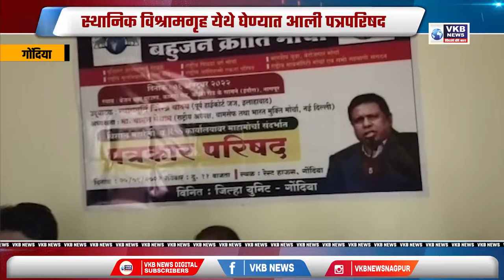गोंदिया - RSS देशात संविधान बदलण्याचा कट रचत असल्याची दिली माहिती